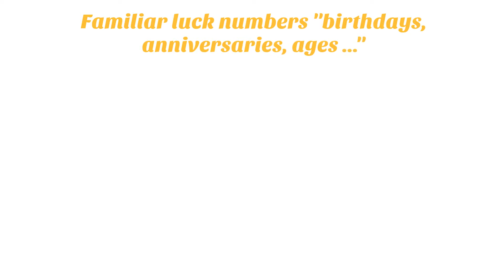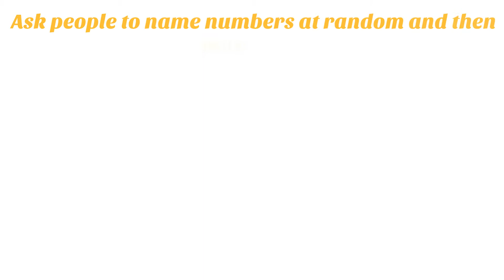Win The Lottery Method Review - Does It Work or Scam?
Win The Lottery Method Review

Win The Lottery Method - Did you know that for any lottery that includes numbers, following certain specific steps you can increase the chances of hitting the ones that will be drawn?

Try to dream something to find a meaning and get the winning ticket.
Familiar luck numbers ''birthdays, anniversaries, ages ...''
Follow the identification numbers of the vehicles seen on the streets.
Ask people to name numbers at random and then play them.

Introducing... Win The Lottery Method

The Only Satisfaction Guaranteed System To Win The Lottery!

Has a success rate higher than 80%
Enables you to play lotteries from anywhere in the world
It is so easy to use that even children can play with it!
It is cheap and effective.
You will be able to win more money than you have ever imagined
It's the best system and a market leader.
It offers you an incredible satisfaction guarantee!